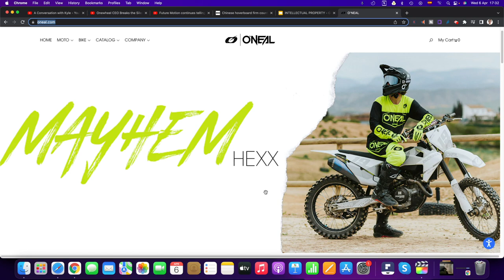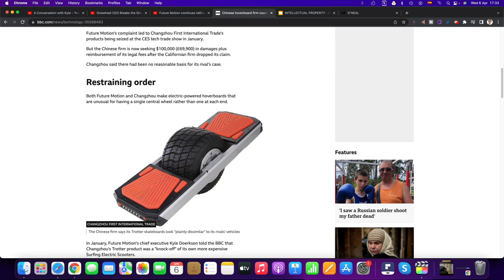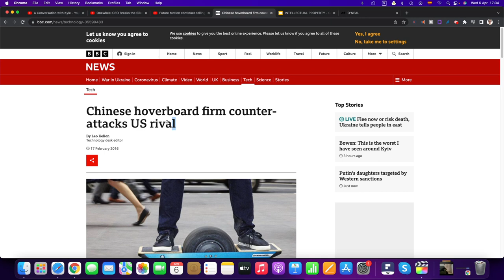Future Motion's ONEWHEEL Intellectual Property, REALLY Kyle??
My reaction to:
- A Conversation with Kyle (CEO of Future Motion) - by Onewheel
- Onewheel CEO Breaks the Silence: Watch the 6 Key Points - Jimmy Chang
- Future Motion continues telling lies - RightToRepair Onewheels - by Jake Leary
- ONEWHEEL, WE NEED TO TALK // an open letter to Future Motion - by The Float Life